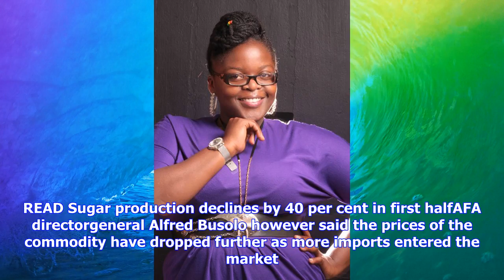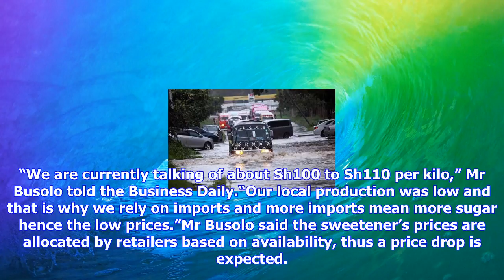Breaking News | Lower sugar price linked to sharp rise in imports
Lower sugar price linked to sharp rise in imports

Monday September 18 2017 Sugar imports being offloaded at Mombasa port. FILE PHOTO NMG  Sugar import...